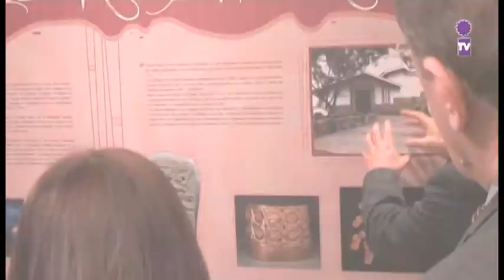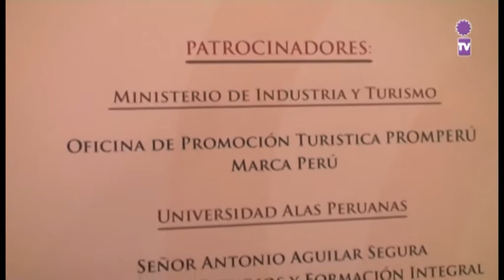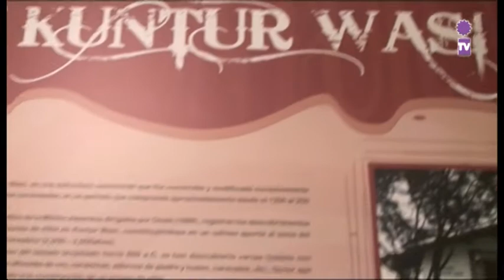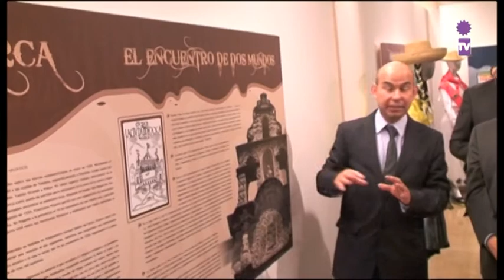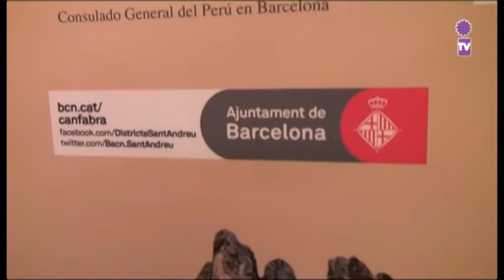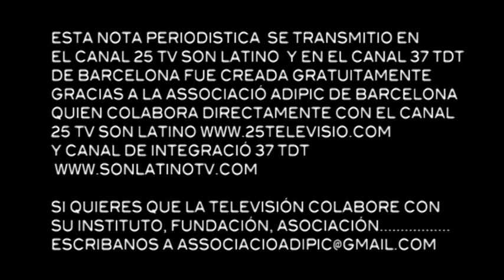Exposición Muestra: Cajamarca - Patrimonio Histórico y cultural de la Américas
Desde el 11 al 26 de Febrero se llevo a cabo la exposición muestra "Cajamarca - Patrimonio Histórico y Cultural de la Américas" Organizada por La Municipalidad Provincial de Cajamarca - Perú, El Instituto de los Andes, y la Asociación de Peruanos Residentes en Sant Andreu y Cuenta con el Auspicio del Consulado General del Perú, PROMPERÚ, El Ayuntamiento de Barcelona, El Museo Etnologico de Cataluña, y La universidad Alas Peruanas.
La Nota periodística fue realizada gracias a la Associació ADIPIC de Barcelona y Transmitida en el Canal 25 TV Son Latino En Barcelona. y en el Canal 37 TDT de Integració